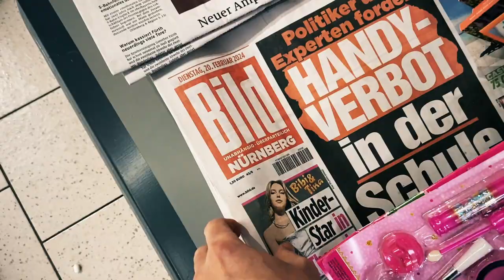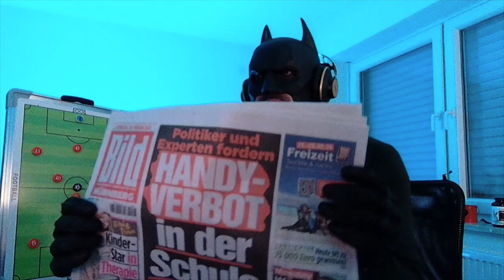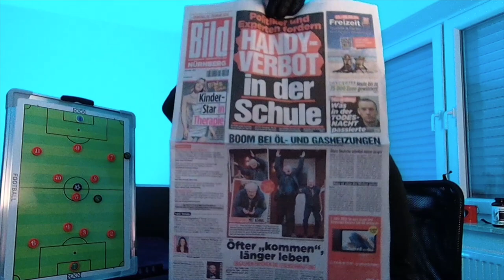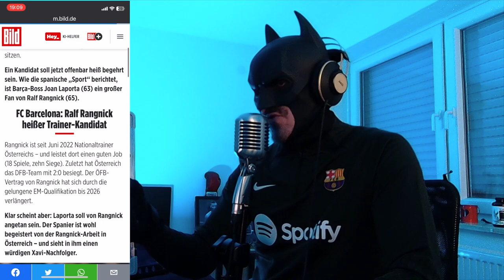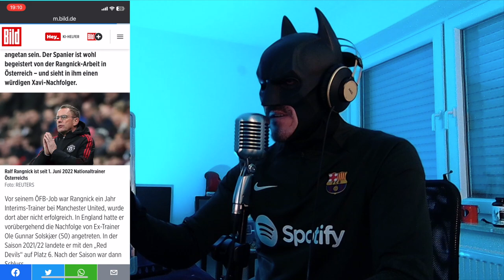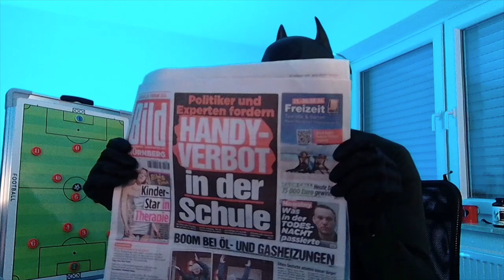🚨 EXCLUSIVA GOTHAM‼️ 💣 Roberto De Zerbi ES EL ELEGIDO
Bombazo. El proximo entrenador del Fútbol Club Barcelona no será Flick, no será Klopp, no será alemán. Tiene nombre y apellidos italianos.Roberto De Zerbi será entrenado del Barça la próxima temporada.